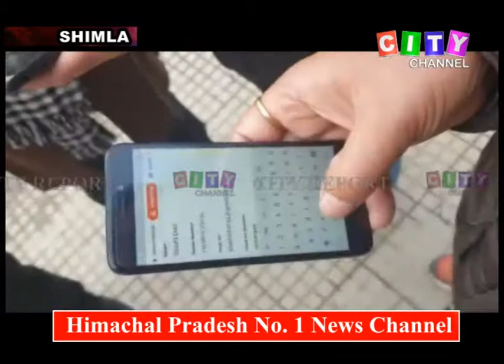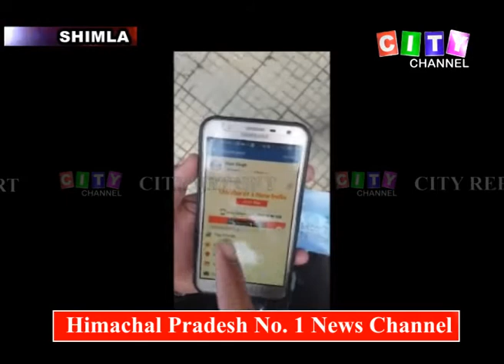Shimla BJP Samarpan Diwas 11 Feb 2019